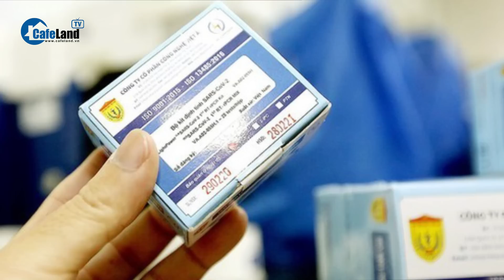Trách nhiệm chính đối với các tồn tại trong phòng chống COVID-19 thuộc về đơn vị chủ trì tham mưu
CafeLand | Trong phiên làm việc sáng ngày 29/5 của kỳ họp Quốc hội thứ 5, Chủ nhiệm Ủy ban Xã hội của Quốc hội, Phó Trưởng Đoàn giám sát của Quốc hội Nguyễn Thúy Anh trình bày Báo cáo của Đoàn giám sát của Quốc hội về việc huy động, quản lý và sử dụng các nguồn lực phục vụ công tác phòng, chống dịch Covid-19. Theo báo cáo của Đoàn giám sát, Chính phủ, bộ, ngành, chính quyền địa phương, nhất là cơ quan quản lý nhà nước về y tế có trách nhiệm trong việc ban hành văn bản hướng dẫn chậm, thiếu, có lúc còn chồng chéo; việc tham mưu xử lý các vấn đề liên quan đến công tác quản lý nhà nước thuộc lĩnh vực được phân công phụ trách còn chưa kịp thời, chưa đảm bảo yêu cầu.